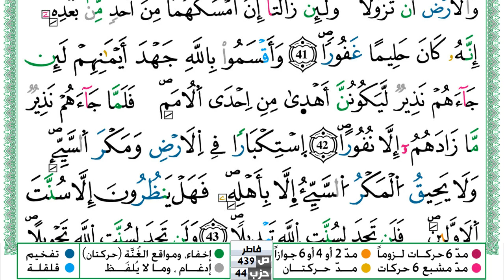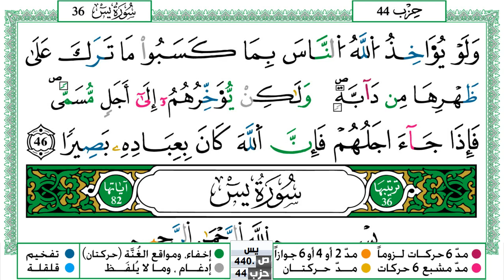سورة فاطر مكتوبة حسن صالح Surah Fater Hassan Saleh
سورة فاطر مكتوبة حسن صالح Surah Fater Hassan Saleh ورش عن نافع من طريق الازرق